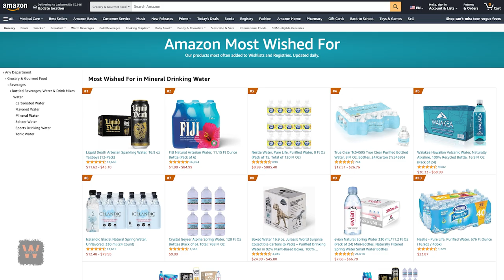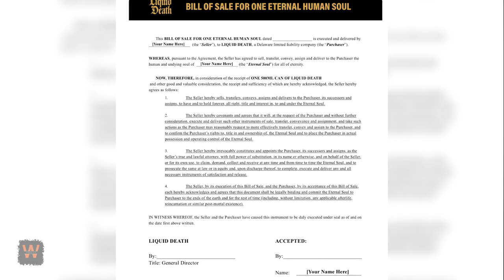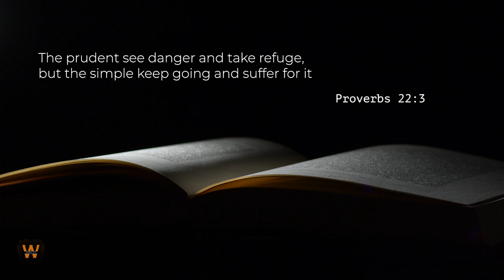Liquid Death | Warning Project | Christian documentary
Liquid Death. Warning Project

The film is based on our research and assessments. We draw upon Christian values, quoting from the Bible to support arguments, in accordance with freedom of speech and belief.

We encourage viewers to independently assess and form their own opinions. After watching this film, each viewer has the right to decide how to engage with products from the "Liquid Death" brand and make decisions regarding their children.

We hope that this film will help identify potential risks associated with "Liquid Death" and serve as a catalyst for further research.

Please be attentive: the film contains scenes not recommended for viewing by children - occult rituals and incantations, aggressive behavior, self-harm, and more. The recommended audience for the film is 16+.